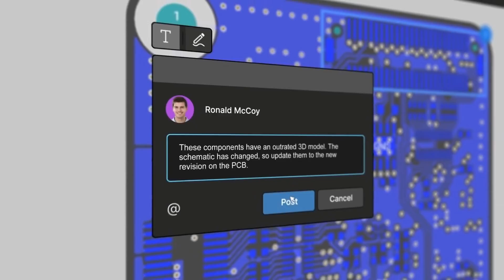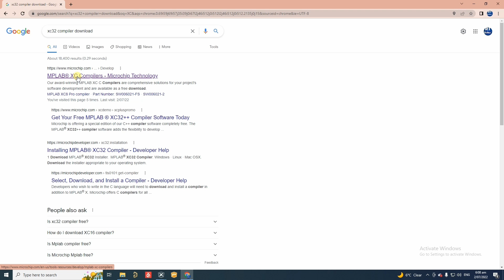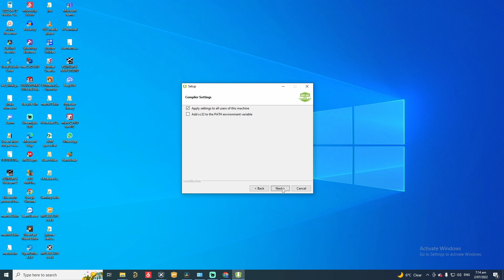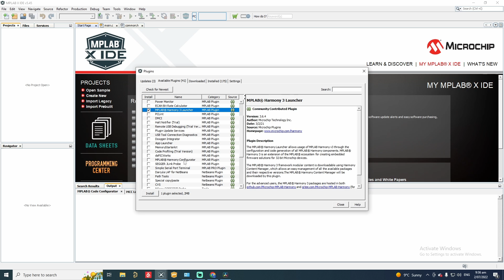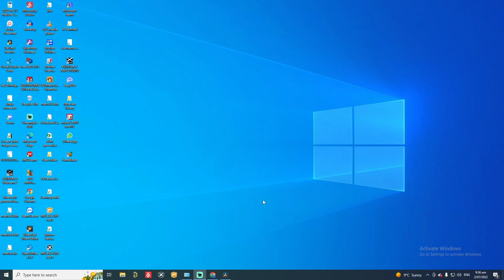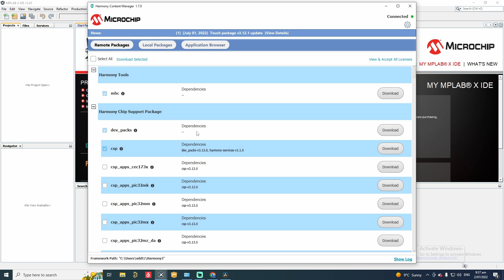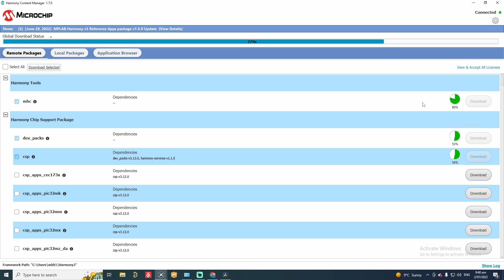PROGRAMMING PIC32 (PART 1)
In this video we are installing both XC32 and Harmony V3 to MPLABX IDE. This will enable us to create firmware for PIC 32 in subsequent videos.